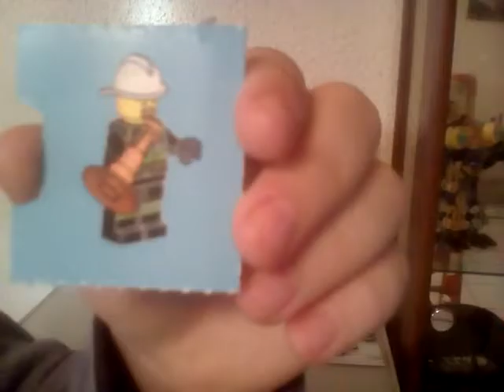OUVERTURE DU CALENDRIER DE L'AVANT #4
Et oui les amis
Le mois de décembre est arrivé
Et le calendrier de l'avant aussi

Horaire de vidéo:

Tous les jour du premier au vingt-cinq décembre

Le cinq,le dix,le quinze,le vingt et le trente

C'est du GAMING !!!

Jour 1 ✔
Jour 2 ✔
Jour 3 ✔
Jour 4 ✔
Jour 5
Jour 6
Jour 7
Jour 8
Jour 9
Jour 10
Jour 11
Jour 12
Jour 13
Jour 14
Jour 15
Jour 16
Jour 17
Jour 18
Jour 19
Jour 20
Jour 21
Jour 22
Jour 23
Jour 24
Jour 25.